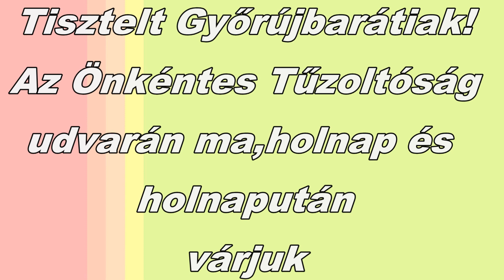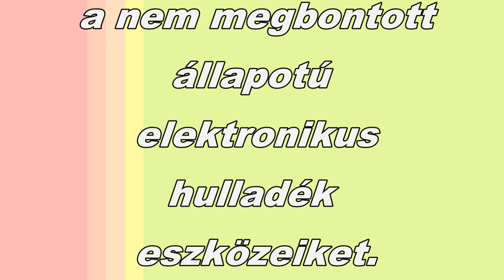2022 03 12 elektronikus hulladék gyűjtés